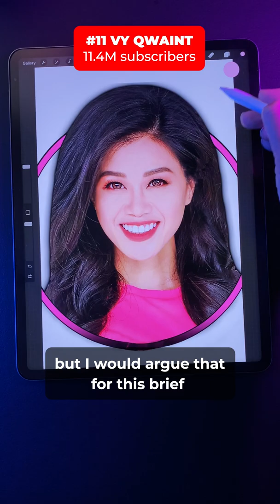The 15 Creators I Drew At VidCon